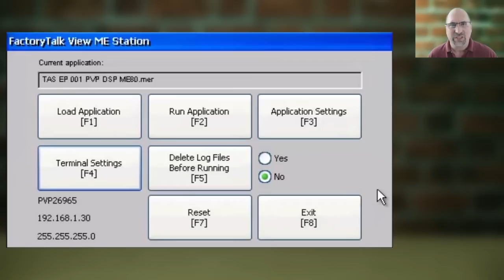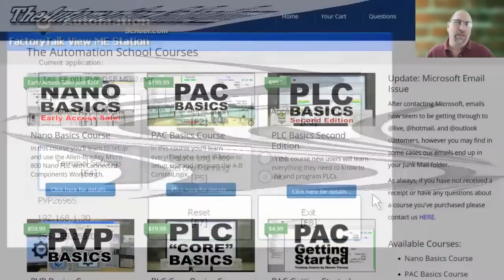How to setup the PanelView Plus 7 Screen Saver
Shawn shows how to setup the Screen Saver on the PanelView Plus 7 in Episode 28B of The Automation Minute Season 3.